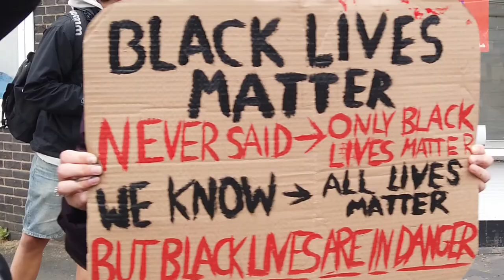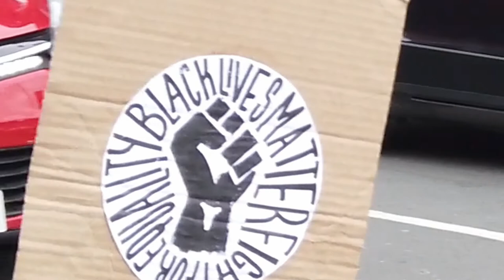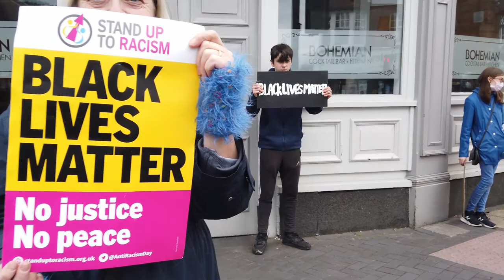Standup For George Floyd (Moseley, Birmingham, U.K.)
I was driving from the supermarket to the petrol station and saw this stand up for Geroge Floyd. So I dropped off the car and walked down the hill to pay my respects. May your soul be at peace George.

VIDEO CAMERA 1 USED: OSMO POCKET:
AMAZON U.K.
AMAZON U.S.
AMAZON CAN'
AMAZON IND'